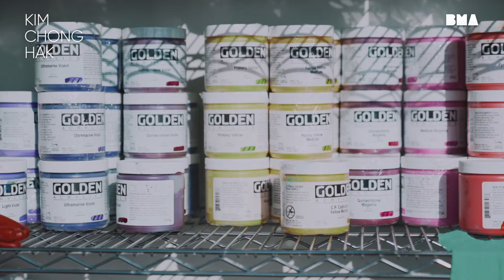《한국현대미술작가조명 III 김종학》 | 작업의 여정 THE JOURNEY OF THE WORK 1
《한국현대미술작가조명 III 김종학》 | 작업의 여정 THE JOURNEY OF THE WORK

설악산의 형상성이 드러난 김종학 작가의 겨울산 시리즈는 서양물감으로 그린 한국화로 불립니다. 고요하며 서정적인 화면에는 전통 산수화의 투시법을 따르며 마치 높은 곳에서 아래를 조망하는 산수화의 심원법으로 그려진 듯 조선 진경산수화와 맥이 닿아 있습니다. 한국 전통문화의 자연에 대한 관조, 물아일체, 순응의 미학을 느낄 수 있습니다. 이번 전시에서 대형 작품으로 소개되는 고요한 겨울 전경은 팔순이 넘은 작가와도 닮았습니다.
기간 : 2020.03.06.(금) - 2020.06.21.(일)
장소 : 부산시립미술관 본관 3층